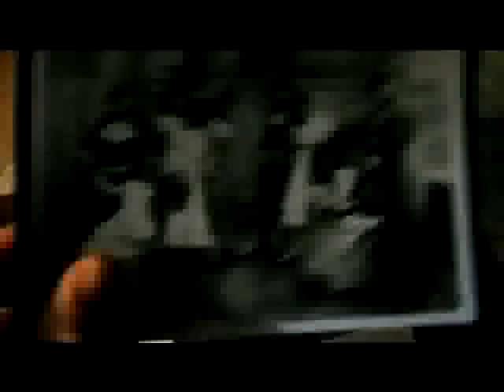Mendelssohn, the Nazis and me - Part1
Felix Mendelssohn was a Christian and also a Jew - this is what happened.